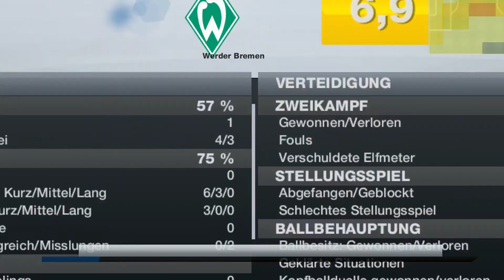Let's play Fifa 13 #53 Be a Pro [Deutsch | FullHD] Auftakt der Bundesliga!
Bekommen wir 10 likes hin?

Wir spielen in diesem Fifa 13 Teil den Be a Pro Modus.
Es ist geschafft die 1. Saison ist vorbei, wir kehren zurück zu Werder Bremen und wollen nun die Bundesliga rocken!

Let's play Fifa 13 #37 Be a Pro [Deutsch | FullHD] Liga Alltag

Es hat uns in die 3. englische Liga verschlagen! Auf zu unserem persönlichen Road to glory.

► Spiel: Fifa 13
► Spielmodi: Be a Pro

!!!Thumbnails made by iTzMeHeRo!!!